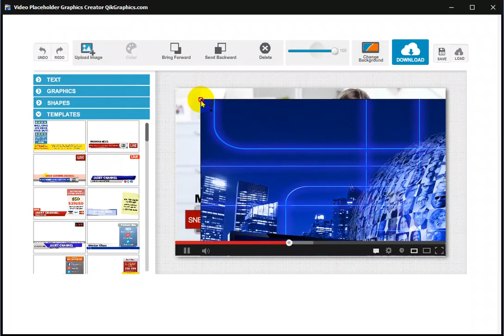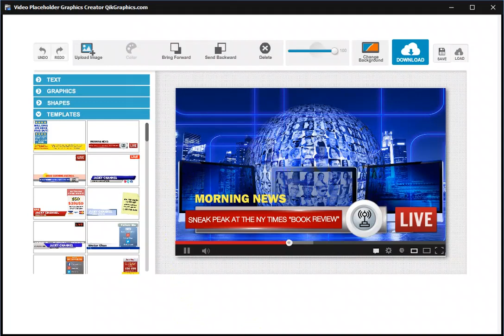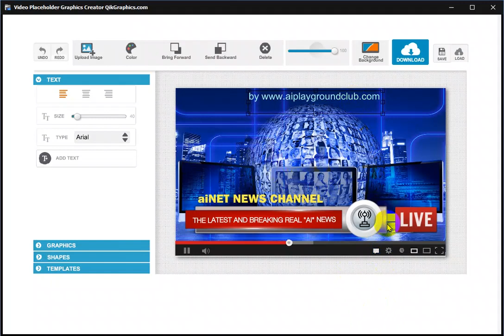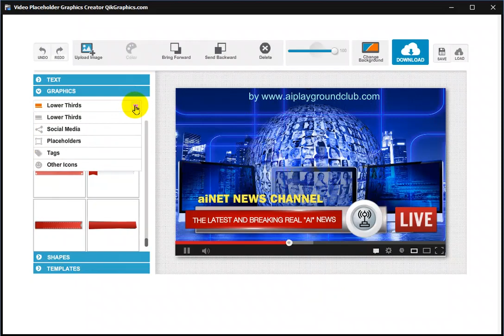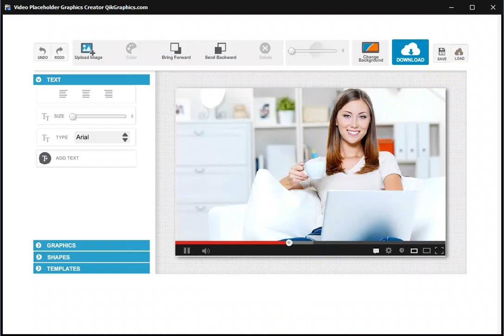Create Stunning Video Placeholder Images with Qik Video Placeholder Software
- Qik Video Placeholder is a powerful and user-friendly Windows graphics software designed specifically for creating captivating video placeholder images. Whether you're a content creator, marketer, or designer, this software provides you with the tools you need to craft visually stunning graphics for your videos.

With Qik Video Placeholder, you have the freedom to unleash your creativity. Easily upload your own images or explore the extensive built-in image and object library, offering a vast collection of high-quality visuals to enhance your designs. Create eye-catching backgrounds to stylish overlays, you'll find everything you need to make your video placeholders truly stand out.

Not only does Qik Video Placeholder empower you to create professional-grade video placeholders for your own projects, but it also opens up exciting opportunities for monetization. You can leverage your skills and the software's intuitive interface to craft visually appealing graphics that others will love. Sell your finished graphics to fellow content creators, businesses, or anyone in need of captivating video placeholders.

Key Features:

User-friendly interface: Qik Video Placeholder offers a seamless and intuitive design experience, allowing you to create stunning video placeholders with ease.
Upload your own images: Import your own images and seamlessly integrate them into your video placeholder designs.
Basic image and object library: Explore a vast collection of high-quality visuals, including backgrounds, overlays, icons, and more, to enhance your creations.
Customization options: Adjust colors, add text and utilize various effects to personalize your video placeholders.
Export and share: Save your video placeholders in the popular PNG format and share them across platforms or directly with clients.
Unlock your creative potential and elevate your video projects with Qik Video Placeholder. Start designing captivating video placeholder images today and unleash the power of visual storytelling.

Download Qik Video Placeholder now and take your graphics creation to new heights,